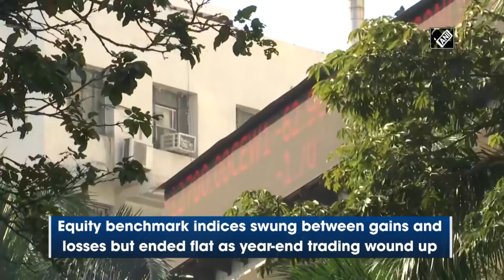Sensex, Nifty end flat as 2020 winds up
New Delhi, Dec 31 (ANI): Equity benchmark indices swung between gains and losses but ended flat as the year-end trading wound up on Thursday. Foreign inflows remained dull and banking stocks witnessed muted movements. The BSE S&P Sensex closed 5 points or 0.01 per cent at 47,751 while the Nifty 50 remained virtually unmoved from its previous close at 13,982. Sectoral indices at the National Stock Exchange were mixed with Nifty pharma and metal moving up by 0.7 per cent each. Nifty realty gained by 1.2 per cent but Nifty FMCG lost by 0.4 per cent and IT by 0.3 per cent. Among stocks, Bharti Airtel fell by 1.3 per cent to Rs 509.50 per share after Reliance Jio Infocomm said it will make domestic calls free from January 1 as interconnect usage charges on such services end.